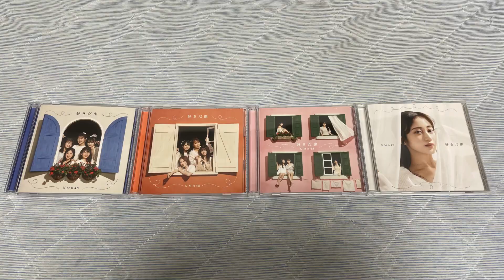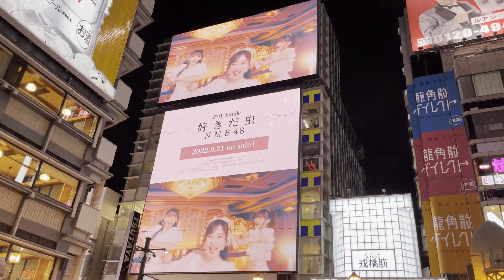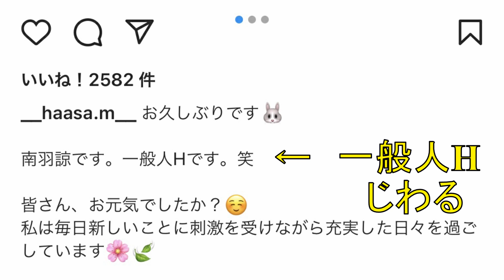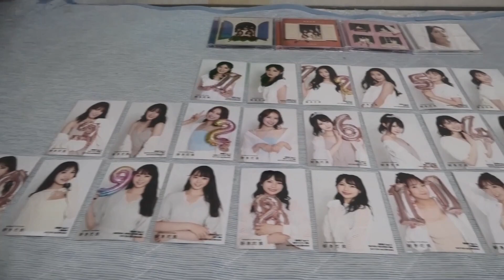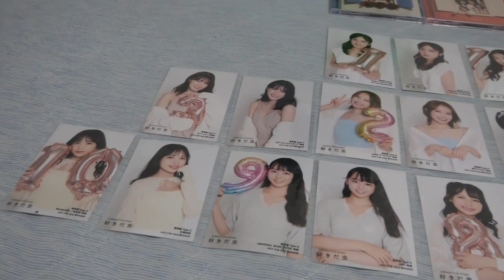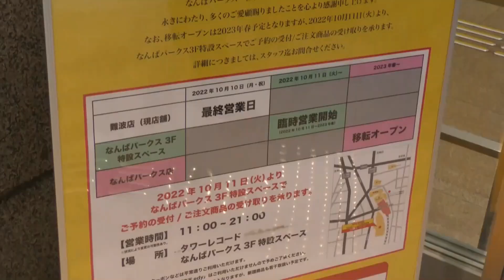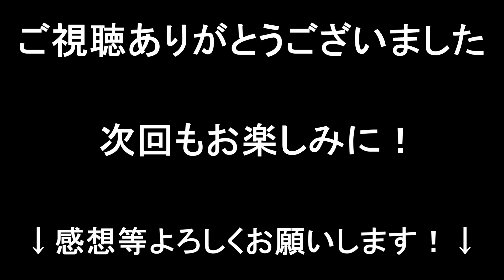【閉幕】NMB48「好きだ虫」発売記念「好きだ虫ウィーク」の1週間を振り返りSP＆閉幕式～楽しい1週間、ホンマにサンキュー！～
2022年9月21日（水）に
NMB48 27thシングル「好きだ虫」
が発売となりました！
それを記念いたしまして...
2022年9月19日（月・祝）から
1週間「好きだ虫」関連の内容となる
動画や生配信を行うウィークリー企画第5弾
「好きだ虫ウィーク」を開催中でございます！！
「好きだ虫ウィーク」最終日となる7日目！
この1週間の動向をNMB48視点と
SasaKing視点から振り返っていき、
そして最後には閉幕式たるものを
行うという内容でございます。
とても寂しくなりますね...
ですが！来週には新たな
ウィークリー企画が待っています！
前を向いて締め括ろう！！
是非とも最後の最後まで
ご覧いただけますと幸いです。